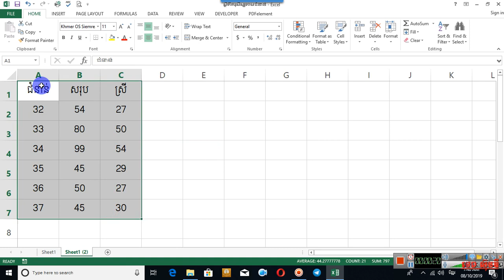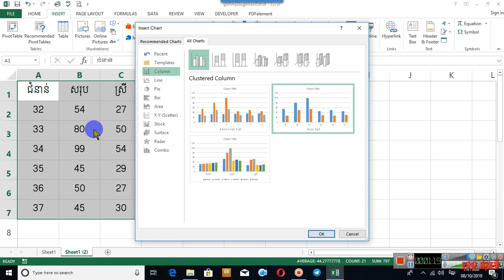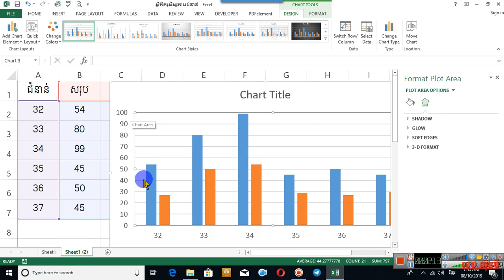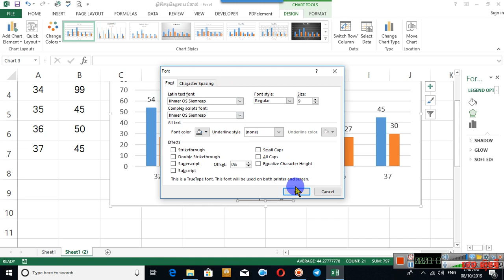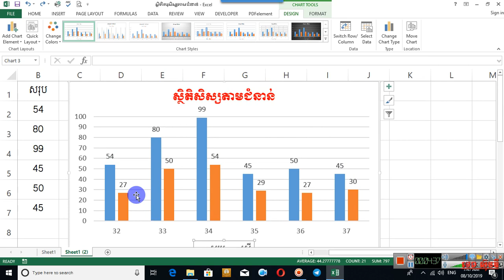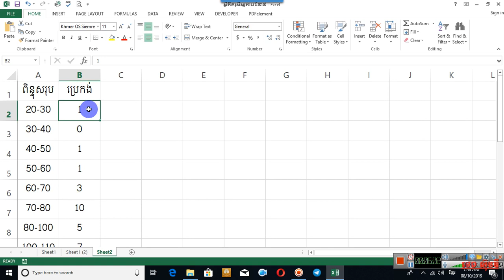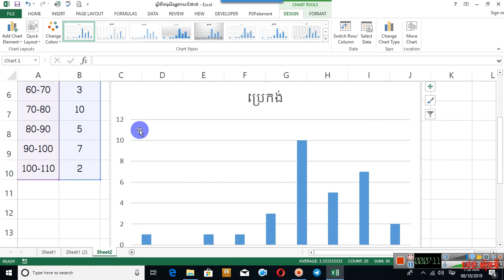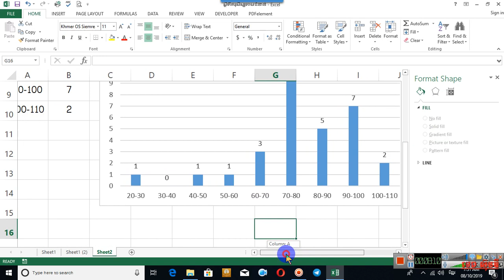How to Insert Chart In MS Excel